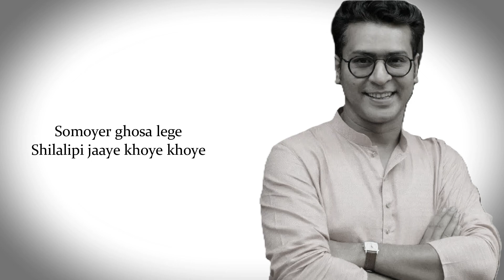Kichchu Chaini Aami | Anirban | Shah Jahan Regency | Original Karaoke With Lyrics...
Song name: Kichchu Chaini Aami
Singer: Anirban Bhattacharya
Music Composer: Prasen
Lyricist: Dipangshu Acharya
Arrangement: Indraadip Das Gupta
Nylon Guitar: Subhomoy Chowdhury
Violin: Rohan Roy
Mixing and Mastering: Amit Chatterjee @IDP Studio
Music Label: SVF Music